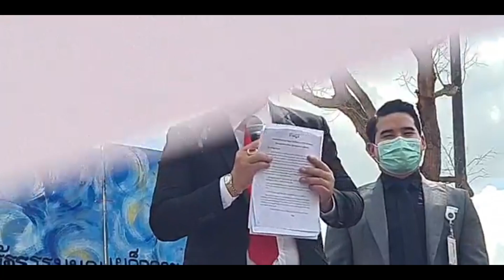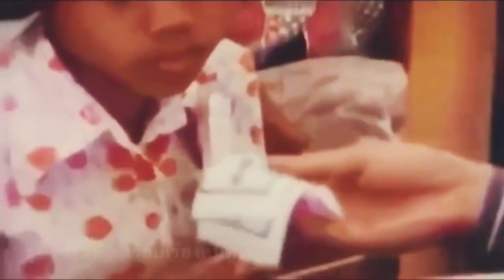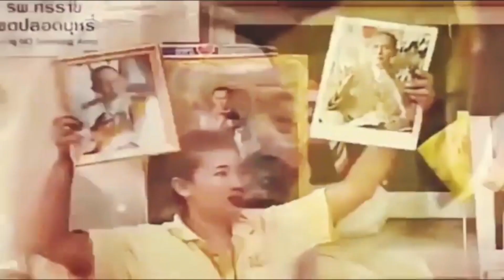8620 ลางร้ายเกิดจนได้ ! เบื้องลึก ทุกพวก ทุกสีรุมกินโต๊ะประยุทธ์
Line  : vihok001